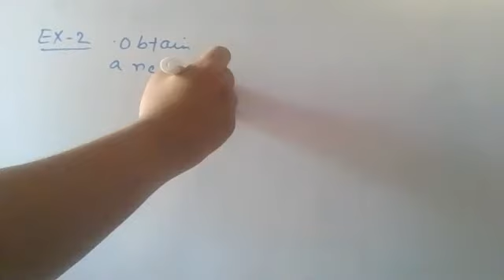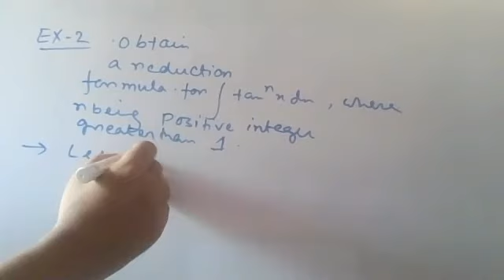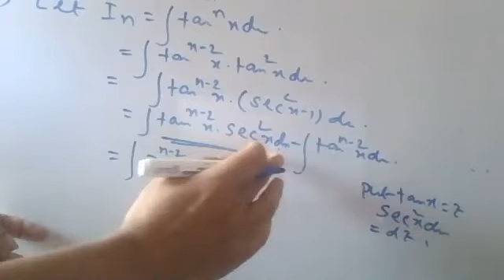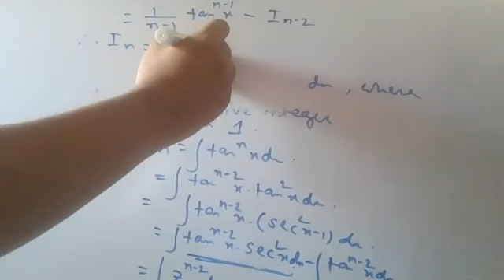Reduction Formula for ∫ tan^n x dx , Where n is any Positive integer greater than 1